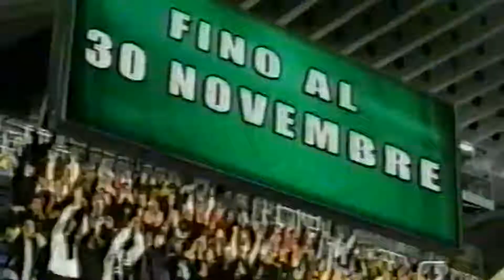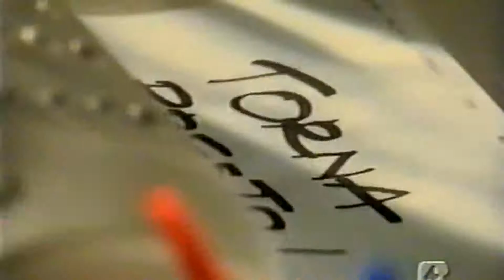RETE 4 - Breve Sequenza TV Spot (Lunedì 26+Martedì 27 Novembre 2001) [HD-1080p60]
Come da titolo. Durante il film "Scacco Alla Mafia-La Morte Improvvisa" del 1972. Contiene anche un Meteo4.